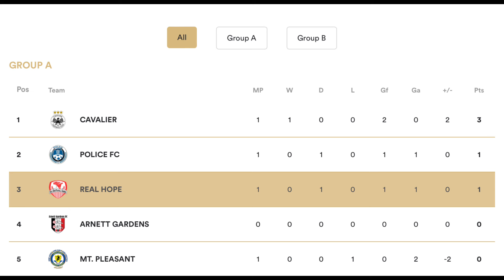OUANAMINTHE || REAL HOPE SOTI AK YON PWEN POSITIF|| FOOTBALL LA MANDE YON LOT ORIYANTASYON